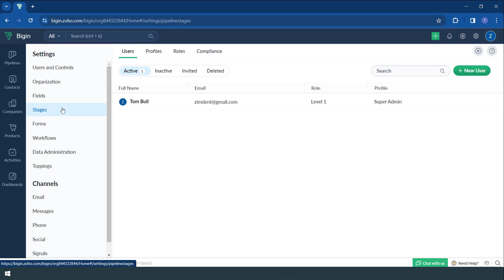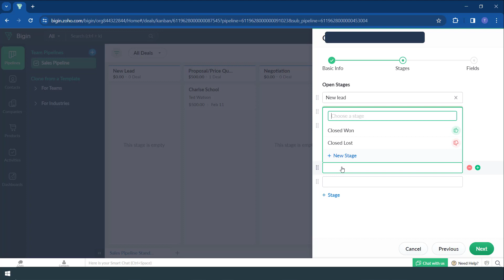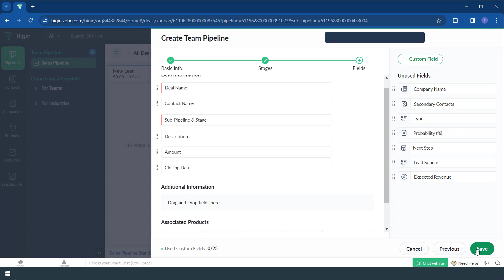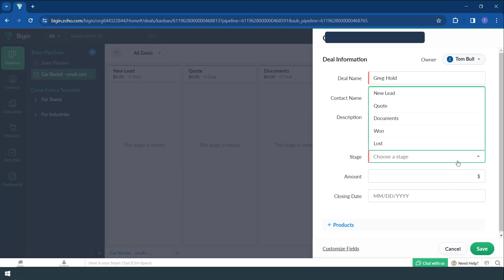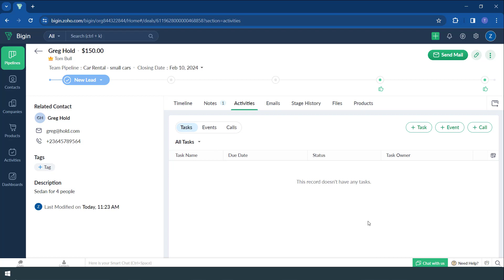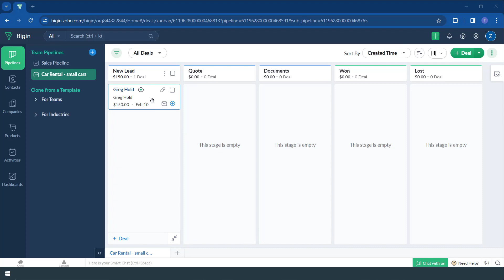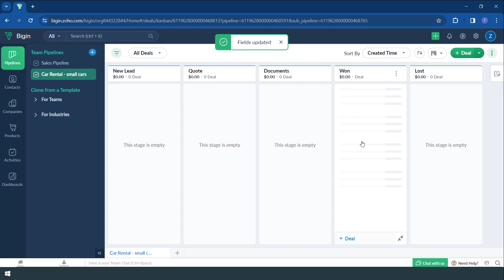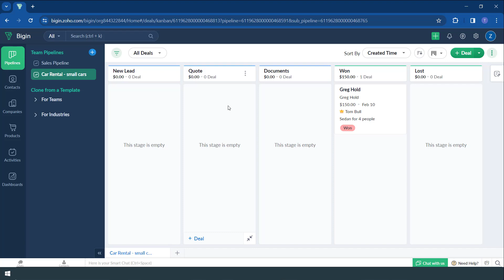Setting up and using pipelines in Bigin CRM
This video will teach you how to setup and use a Sales Pipeline in Bigin CRM.

A sales pipeline is a visual representation of the sales process. It shows you where each of your deals is in the sales funnel, from initial lead to closed deal. This helps you stay organized and avoid losing deals through the cracks.

00:00:01 - Introduction to pipelines and their importance in the sales process.
00:00:44 - Creating a new pipelinein Bigin CRM
00:03:49 - Moving deals through the pipeline stages in Bigin CRM
00:04:52 - Adding deals and moving them through the pipeline in Bigin CRM
00:07:45 - Adding tags to deals in Bigin CRM
00:09:39 - Sorting, filtering, and customizing deal information in Bigin CRM
00:10:10 - Different deal views: list view and card view in Bigin CRM
00:10:34 - Customizing card view to display relevant information.